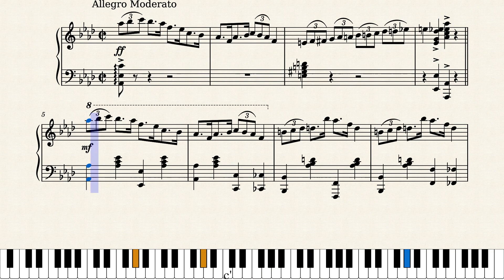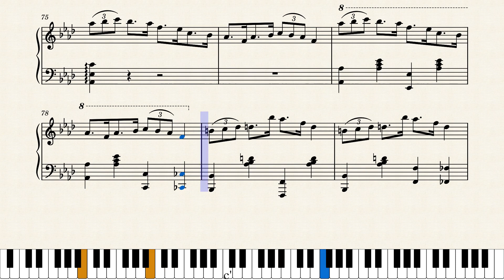Pianola by Frank Westphal (1923)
Frank Westphal was a well known pianist and bandleader from Chicago who made various recordings in the 1920s. He also composed this novelty score as a contemporary of Zez Comfrey and Edward Claypoole, and often performed their novelties on the piano effectively. Published by Jack Mills in New York City in 1923.

This is a reproduction of the original score, no changes made. You can hear Westphal performing this piece himself at this link:

Thank you to JohnJ1995 for your help in finding these scores.